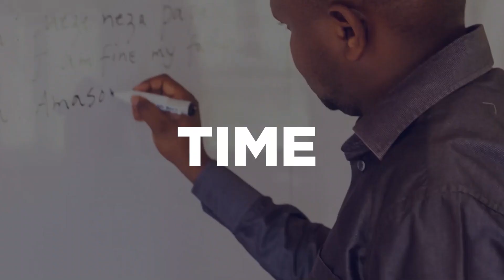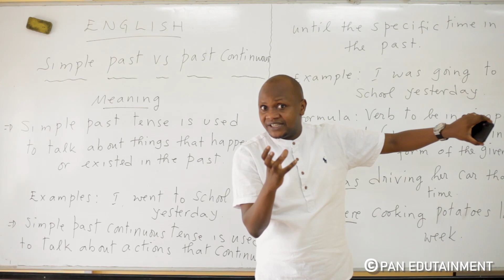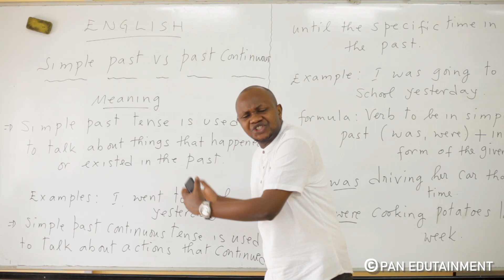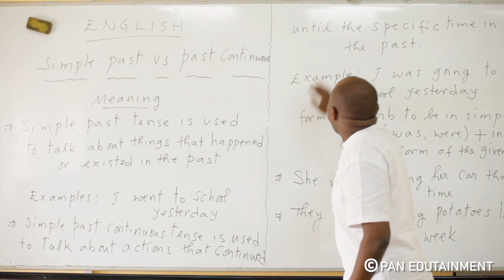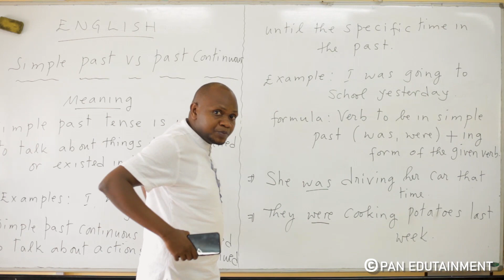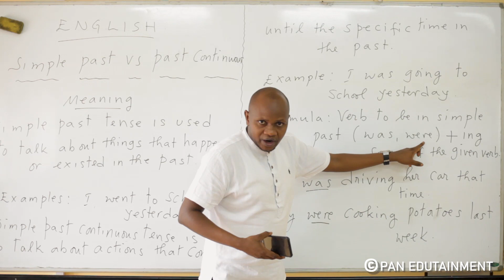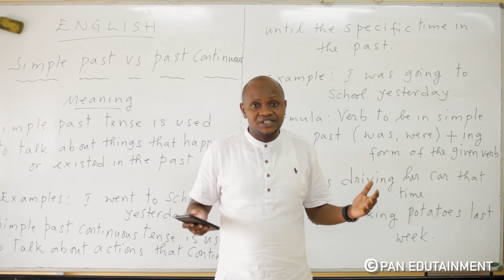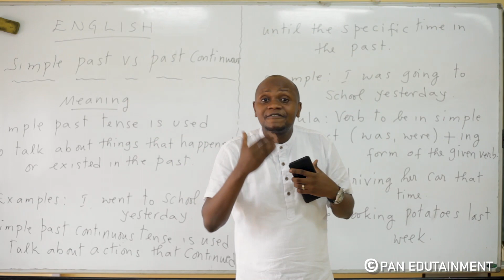Simple past Vs past continuous. //Menya Icyongereza. Take your time and learn.